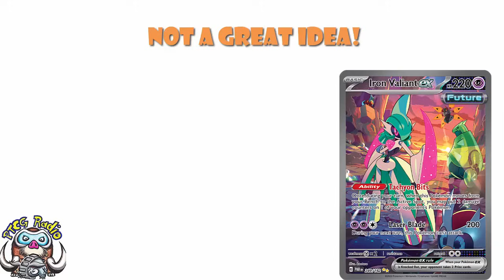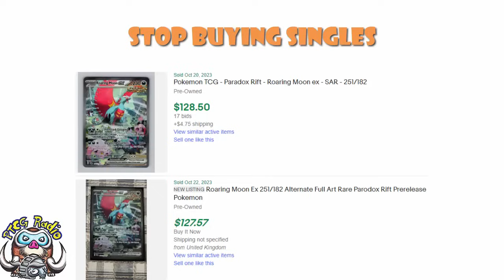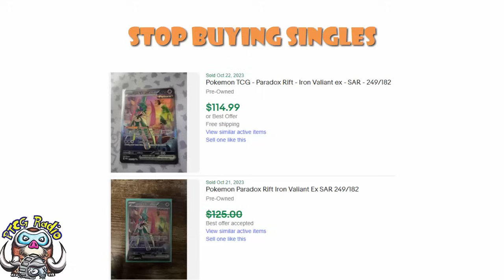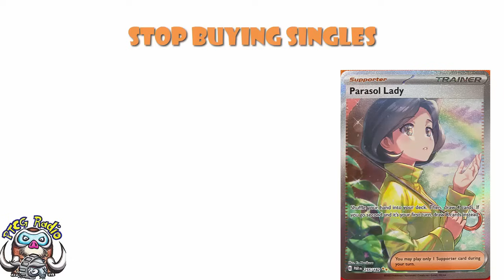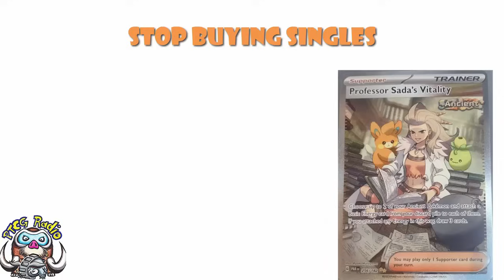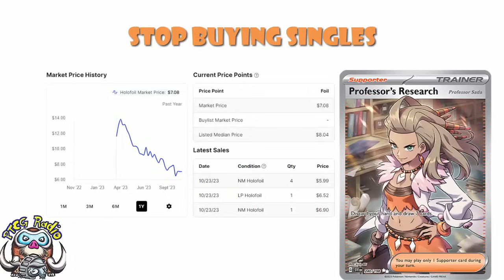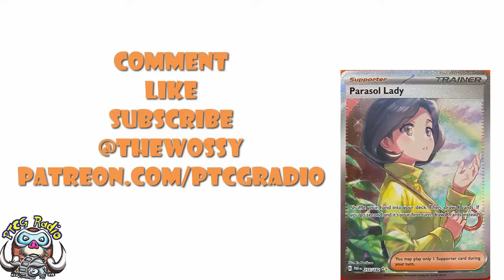Stop Buying Pokémon Paradox Rift Full Art, Gold & Illustration Rare Cards! (Pokémon TCG News)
The PreReleases for Paradox Rifts have begun and once again people are paying ridiculous prices for singles. STILL! This is really silly! Come see!